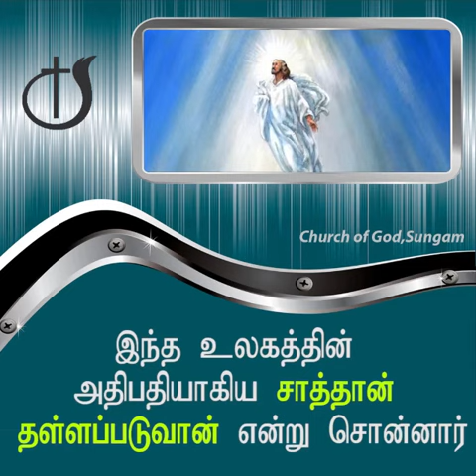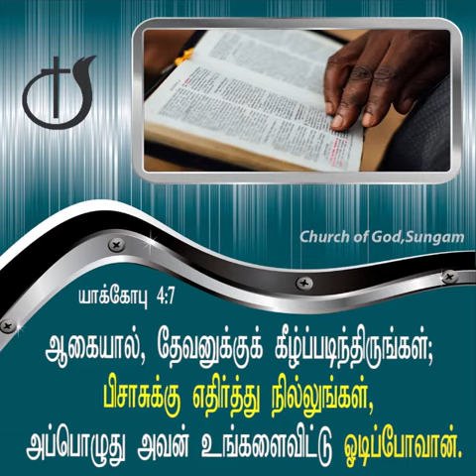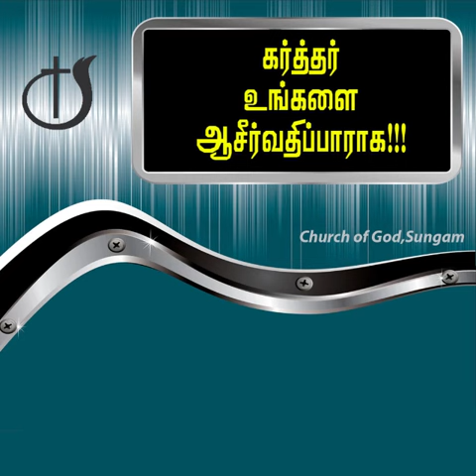எதிர்த்து நில்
காலை தோறும் கர்த்தருடைய மகிமை ll Word By Pastor J. Yesu Paul